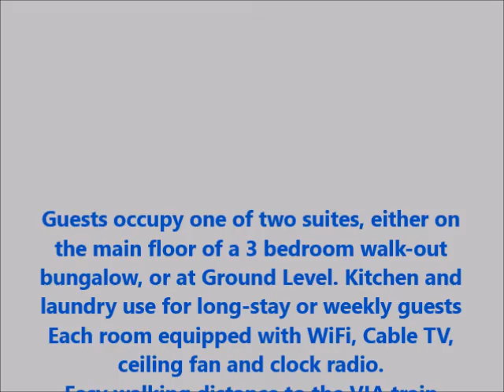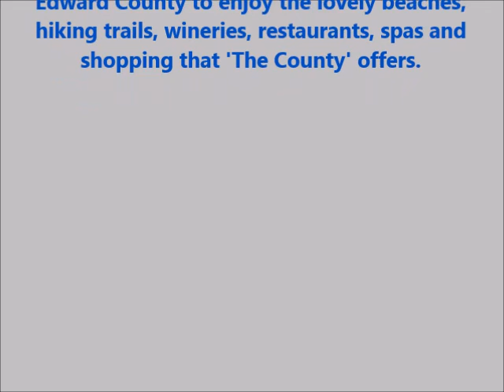Belle Vie Guest House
Guests occupy one of two suites